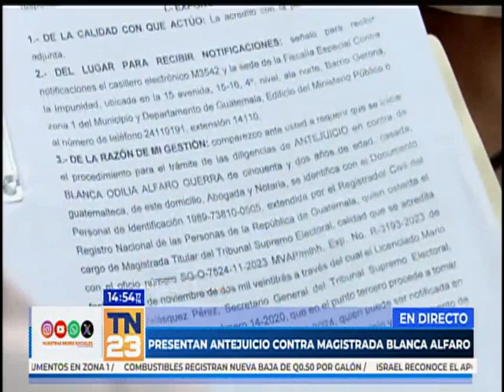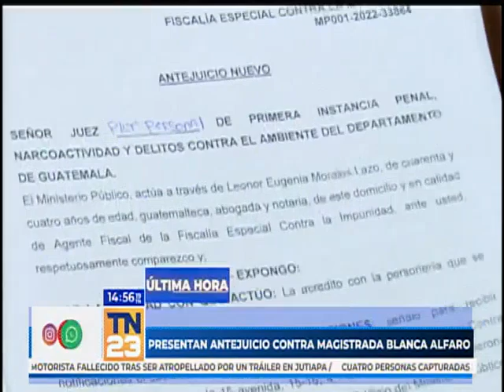Presentan antejuicio contra magistrada Blanca Alfaro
Los representantes de la Fiscalía Especial Contra la Impunidad del Ministerio Público se presentaron para llevar a cabo la solicitud de retiro del derecho de antejuicio contra la presidenta del Tribunal Supremo Electoral, Blanca Alfaro. La denuncia se fundamenta en los incidentes ocurridos el 30 de septiembre durante una diligencia de allanamiento, en la cual Alfaro obstaculizó la labor de los fiscales del Ministerio Público.